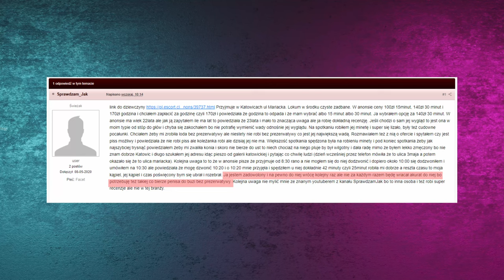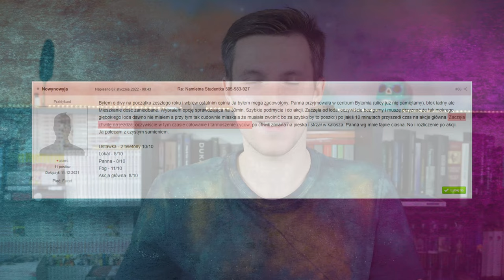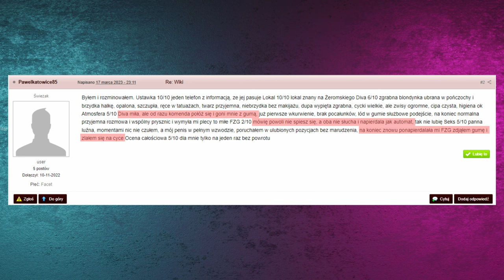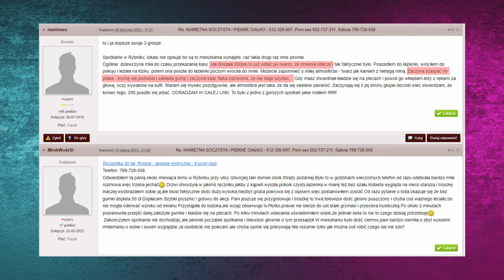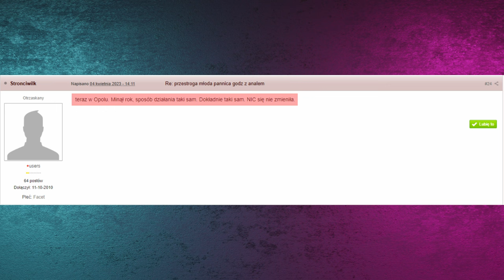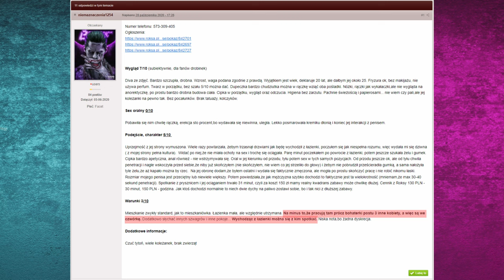OSZUSTWA PROSTYTUTEK I INNE SZPETNE OPOWIEŚCI!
Nie tylko kobiety wykonujące ten stary zawód są narażone na nieprzyjemne sytuacje i niebezpieczeństwa. Pozwólcie, że opowiem Wam kilka niecodziennych historii, które zmienią sposób, w jaki postrzegacie proceder prostytucji. Prawdopodobnie... ;)